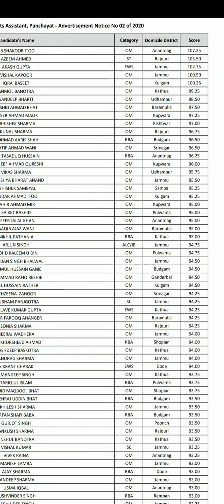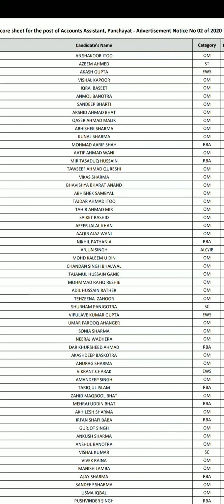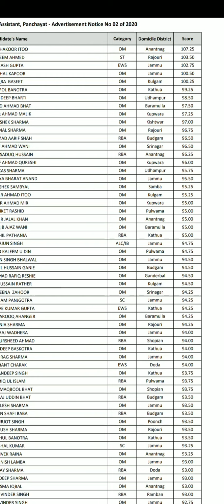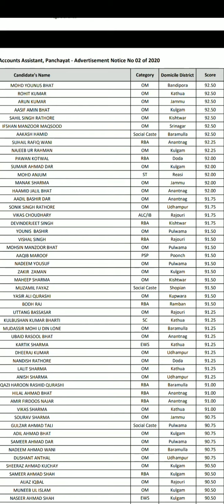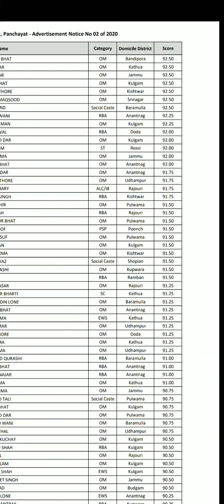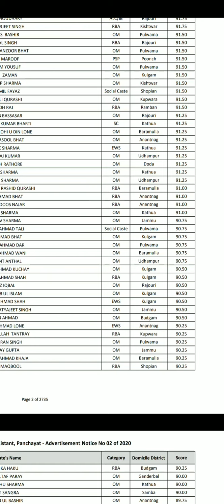PAA ,score obtained by candidates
score sheet JkSSb PAA
SCORE SHEET PAA
SCORE SHEET PAA